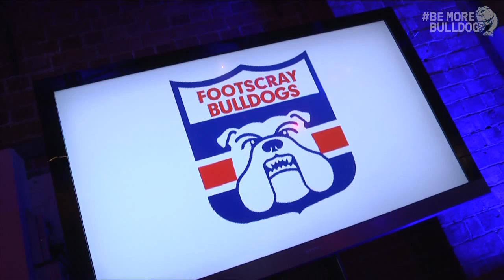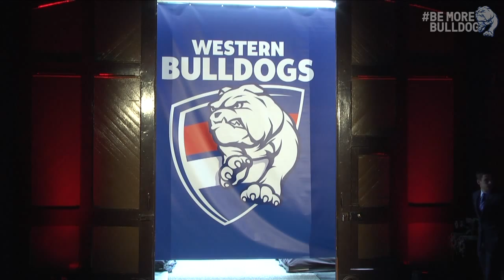Inside the launch - Bulldogs unveil logo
Brad Johnson, Peter Gordon and Jordan Roughead were on hand to unveil the Western Bulldogs' new logo today at a special launch event.